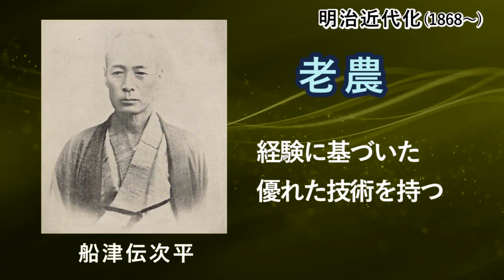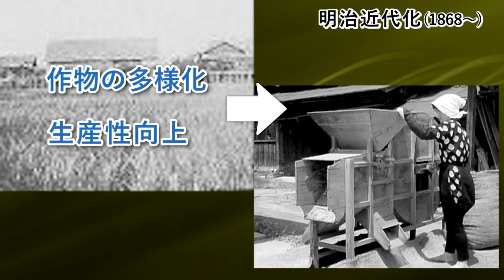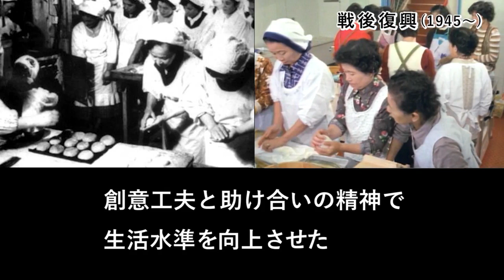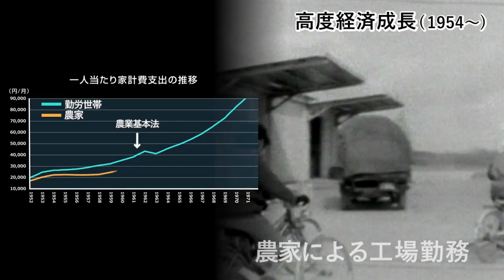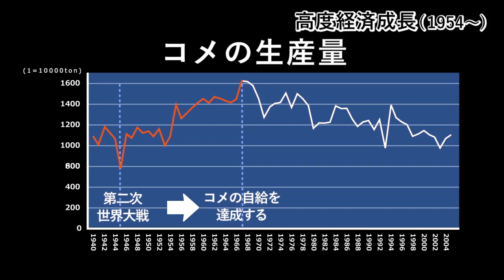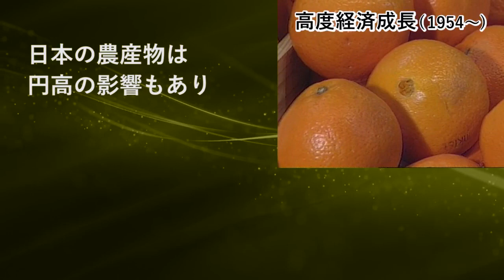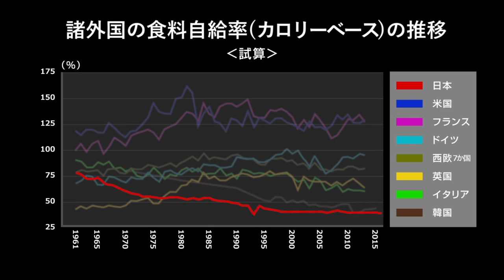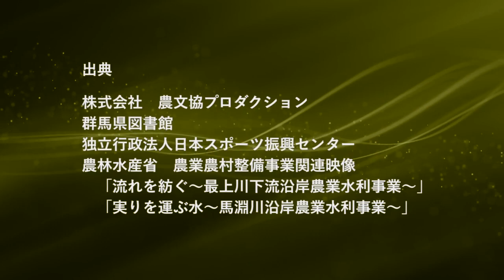【農業】日本の農業振興の変遷「1．日本の農業の歴史」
JICA(独立行政法人国際協力機構)は日本のODA(政府開発援助)実施機関として、開発途上国に対して様々な協力を実施してきており、農業分野においても人材育成をはじめ長い協力の実績を有しています。このたび、日本の経験が途上国の農業開発の参考となるよう、「日本の農業振興の変遷」について体系的に紹介するために、1．日本の農業の歴史、2．稲作振興、3．農業普及・支援、4．土地改良、5．栄養改善について5種類の短い映像を作成しました。本映像は、そのうちの１つ「1．日本の農業の歴史」です。
これらの映像については、英語版、フランス語版も作成・公開しています。各国農業人材育成のためのツールとして幅広くご活用ください。また、日本の農業に関心がある多くの方々にご視聴いただければ幸いです。